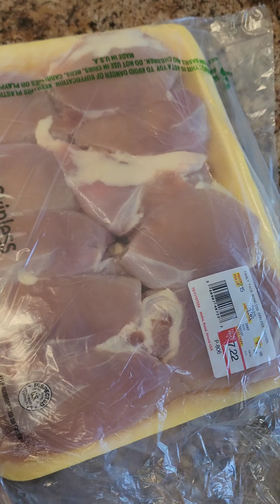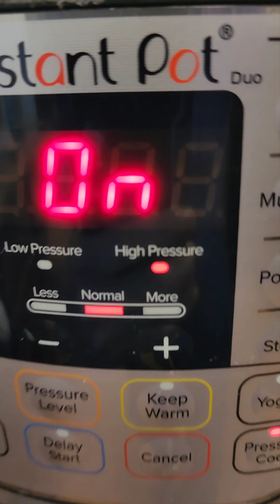Instant Pot Chicken Recipe My FAVORITE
My favorite dinner. So easy and reliable.

most important step: when it's done cooking, let it sit and de-pressurize on its own.

You'll need:
an instant pot

Chicken thighs (as many as safely fit in. can be frozen. can even have bones and skin but you'll have to fish all that out at the end and probably set it to cook a bit longer)

Onions (can be frozen or chop one or two up in big chunks)

Bell Peppers (one or two any color)
(or use a bag of frozen mix as seen here makes it even easier)

salt (two teaspoons of regular salt, more or less to taste)
pepper (I use a teaspoons, obviously can put more or less to taste)
garlic powder (can't do garlic? skip it)
oregano (any herb works, I bet)
smoked paprika (this is the secret ingredient, I think. I love this stuff)

after it de pressurizes you can thicken the liquid with corn starch, or skip that if you don't care.. also sometimes there's way too much liquid, I sometimes pour some off before thickening otherwise you just have way too much.

This still turns out good even if you only have onion or peppers in it. you can shrink the portion depending on your crowd and instant pot size.

good with rice but also with noodles or whatever you have on hand, or even nothing else! YUM